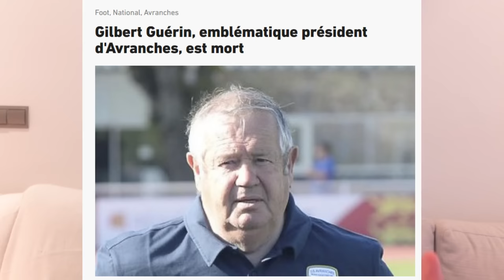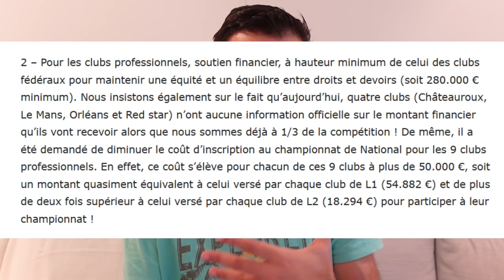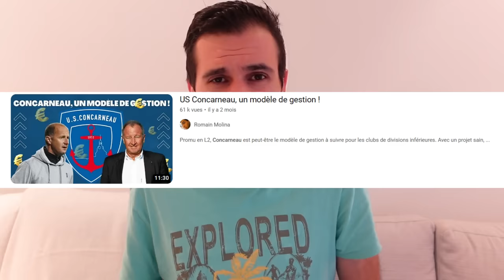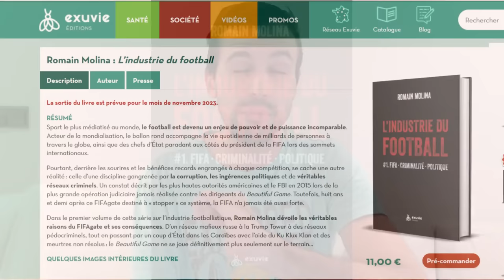Le National : une réforme (L3) ou la faillite ?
Les présidents de National (troisième division française) ont envoyé cette semaine un courrier à la LFP et FFF pour exprimer des demandes urgentes.

Si les besoins financiers à court terme sont pressants, l'avenir du championnat et des clubs est toujours aussi incertain sans une profonde réforme.

Pour commander mon prochain livre